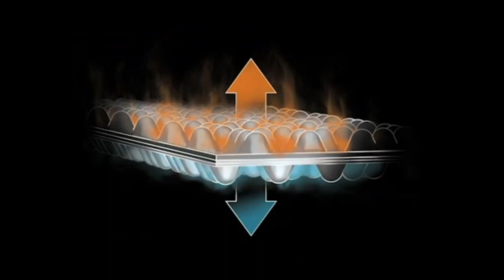Ultra-wide Foldable Sleeping Pad AE-08 Closed Cell Foam Sleeping Pad Lightweight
· Sleeping pad AE-08 use the concave design distributes your body weight evenly throughout the mat to reduce pressure on your body.
·  The concave form of the egg nest allows the moisture-proof mat to store air in the concave area after unfolding, which can achieve the effect of heat preservation.
·  Egg nest concave and convex complementary fit, when folded, the fit is higher and the storage volume is smaller.